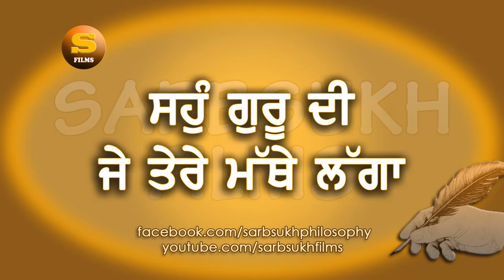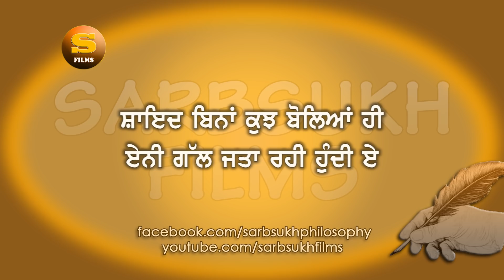ਸਹੁੰ ਗੁਰੂ ਦੀ ਜੇ ਤੇਰੇ ਮੱਥੇ ਲੱਗਾ I will never see you again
SAUNH GURU DI JE TERE MATHTHE LAGGA
A short emotional Story.
Writer : Harpreet Singh Jawanda
Voice: Sarbjeet Singh
Graphics: Jugraj Singh

Inspiring speech in Punjabi
inspiring stories in Punjabi
Thought provoking quotes in Punjabi
Motivation in punjabi language.
Punjabi inspiring quotes
Punjabi life changing talk
Motivation in punjabi
Motivational video in punjabi
Read along punjabi
sarab sukh films